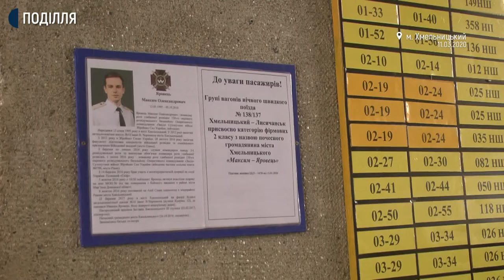Про загиблого хмельничанина Максима Яровця та події на сході України презентують фільм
П'ять років минуло від дня смерті лейтенанта Збройних Сил України, хмельничанина Максима Яровця, котрий загинув на сході країни під час виконання бойового завдання від вибуху розтяжки. На той момент йому було двадцять один рік, розповів Суспільному друг Максима - Владислав Бондар. За його словами, до Дня Захисника України 14 жовтня представлять кінострічку про події на сході країни та про Максима Яровця. У фільмі будуть спогади батьків, друзів та побратимів загиблого лейтенанта